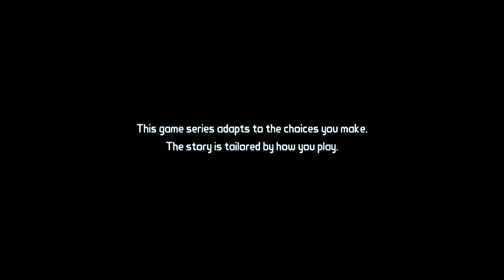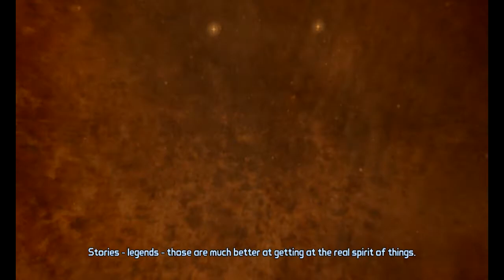Funky stuff :3 : Tales From Borderlands Episode 1 -part 1-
Team Maw Diws Presents
Tales From Borderlands :33
Hope you enjoy everyone :) and sorry if my choices weren't that good :/

***NOTE***
Song playing at the game's intro: Jungle - Busy Earnin'